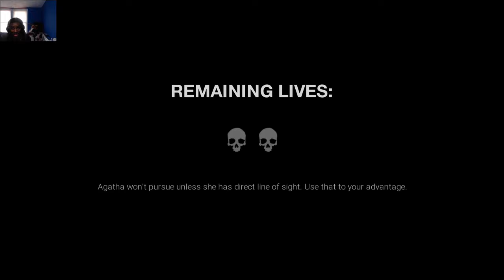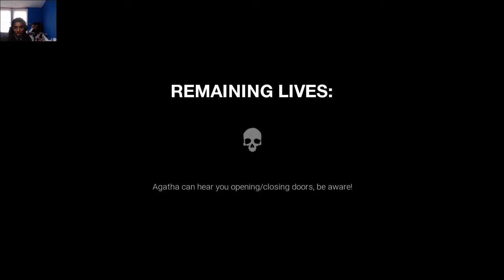SCHOOLS IN SESSION! - Dark Deception: Chapter 2 | Horror Gameplay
This girl is something else. Did I miss Halloween or something!? It seems like school is in session and I don't want to be the only black person up in here with her lol.

What the Game is about: